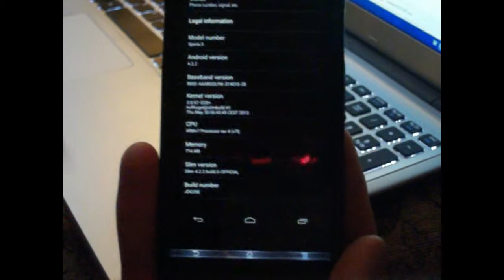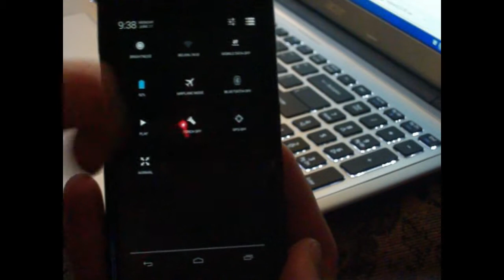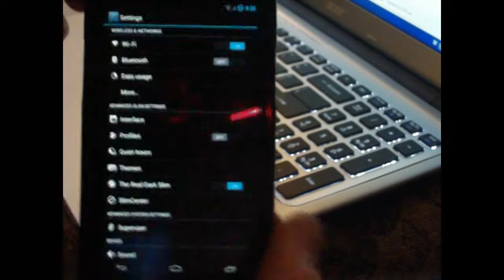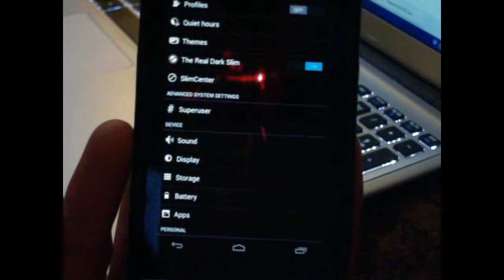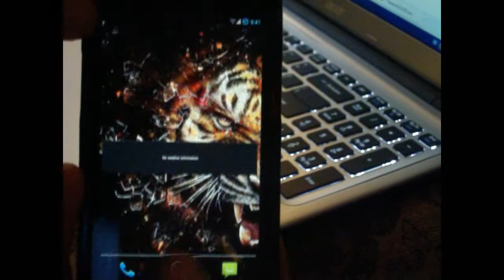Xperia S on SlimBean Rom 4.2.2 [Overview]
Credits: Slimroms